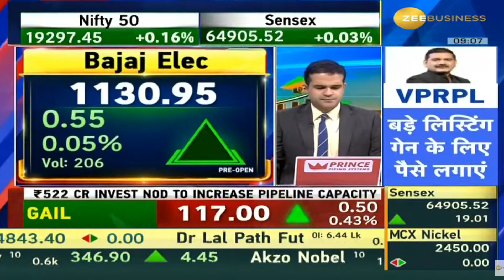Bajaj Electronics | Next Target | Latest News | Stock Analysis